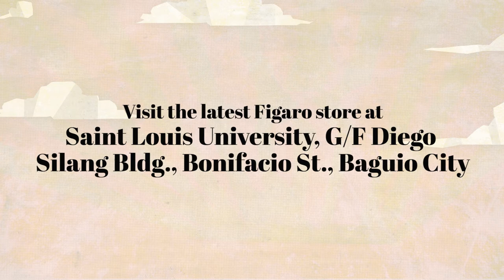Figaro Coffee Saint Louis University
You can now find another FigaroCoffee at Baguio! Students and passersby of Saint Louis University can now enjoy delectable dishes and Figaro’s best-selling beverages at GF Diego Silang Building, Bonifacio St., Baguio City.